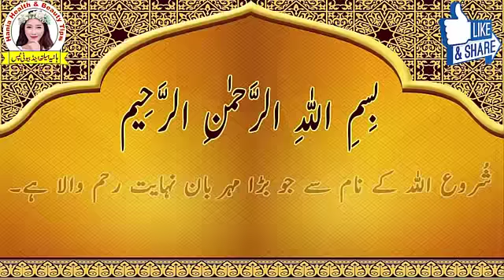Woow It's Winter Skin Care Special Formula Face Pack Glowing And Soft Skin - Hania Skin Care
This video is about Winter special if your skin become dry in winter you must try thi for soft and glowing skin.